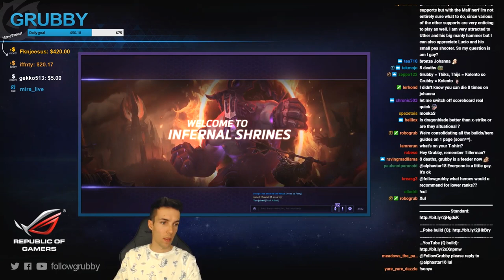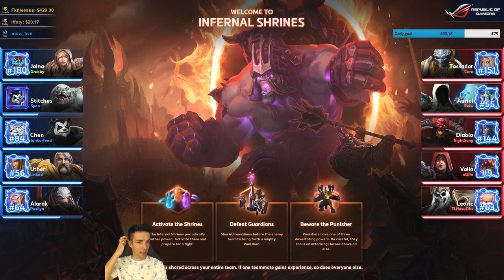Grubby | Heroes of the Storm 2.0 | Jaina - Zero Death Game (Really) - HL 2017 S1 - Infernal Shrines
A Real Zero Death Jaina game. That means the game was flawless, right? Pay special attention to my amazing Rings of Frost. *Talent Build Below* (Game Played 7-Jun-2017)